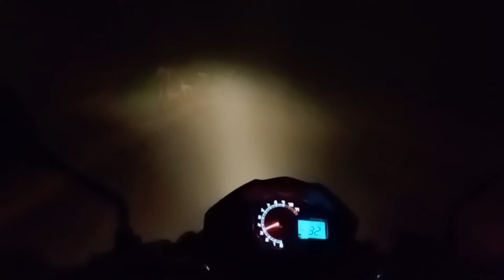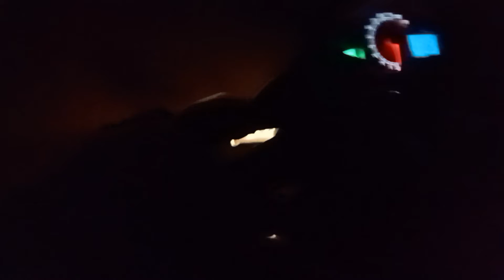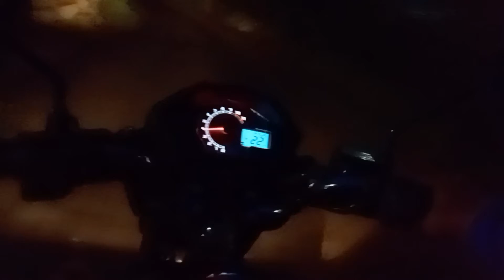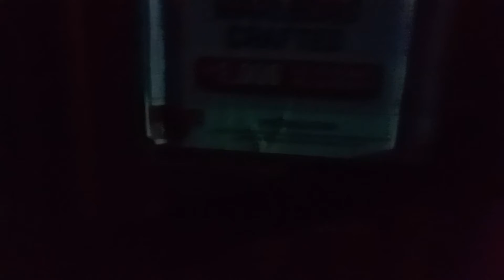Ofroad Malam-malam.Sampai Pagi.Hingga Motor Mogok Kehabisan BBM.Penjual BBM belum Tutup